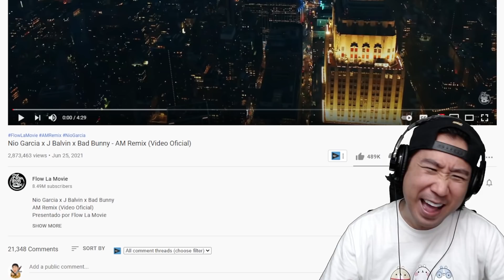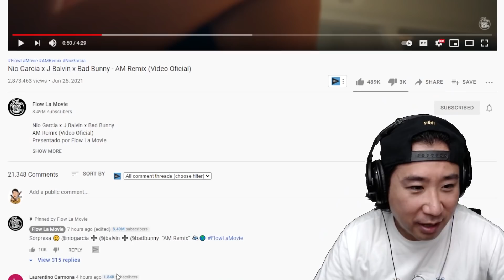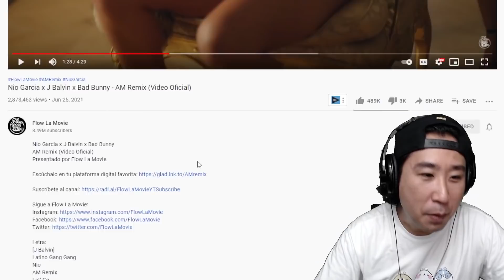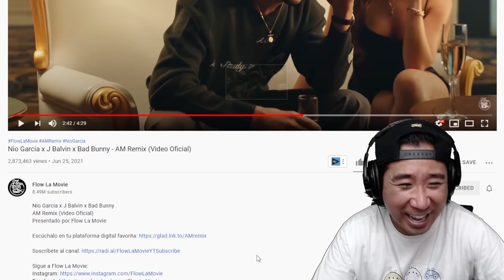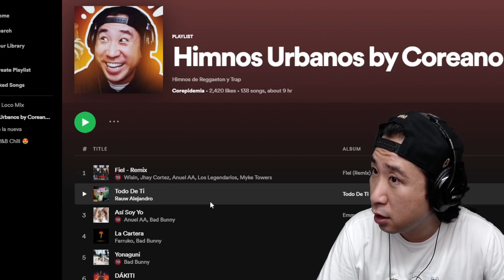Coreano reacciona a AM Remix 😂 Nio Garcia x J Balvin x Bad Bunny